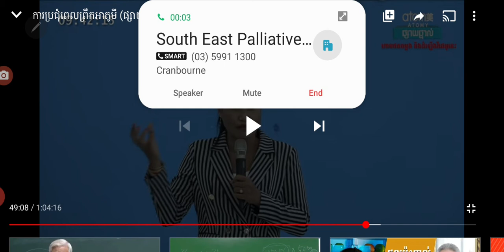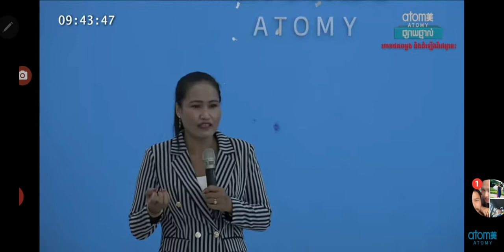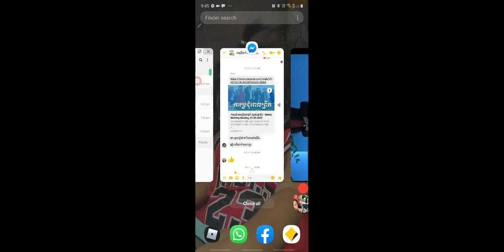lecture from Sharon rose master Bong Phay Lon